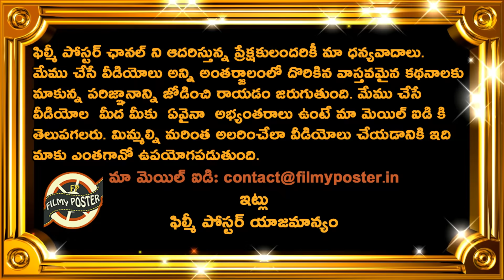Rahul Dravid Comments On Sanju Samson Batting In Sri Lanka 3rd T20|SL vs IND 3rd T20 Latest Updates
Rahul Dravid Comments On Sanju Samson Batting In Sri Lanka 3rd T20|SL vs IND 3rd T20 Latest Updates|Filmy Poster